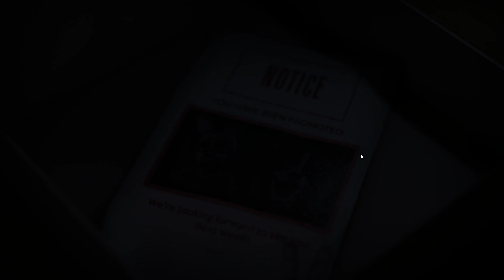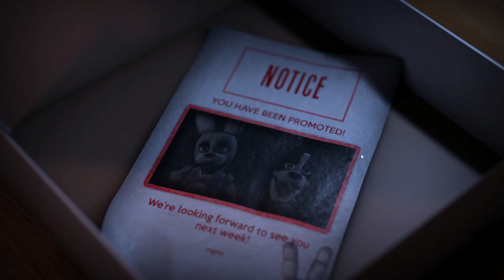I have been tricked! - Those Nights at Rachel's (part 3/end)